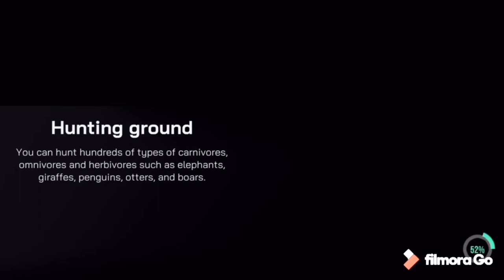• How to Glitch Kill Buffalo in Wolf Online 2 •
This glitch works ONLY with buffalo, zebra, and antelope.  As far as I know, this glitch only works in
Grassland Wild.  This trick does NOT require a hack, root, or mod!  It doesn’t matter if you’re level 20 or even level 0, it works with any level.  It may take a few tries at first.  Hope you have a great day!

Remember how marvelous you are! 😍❤️